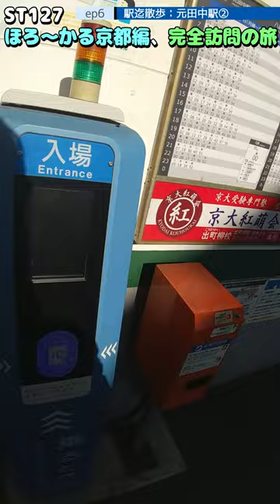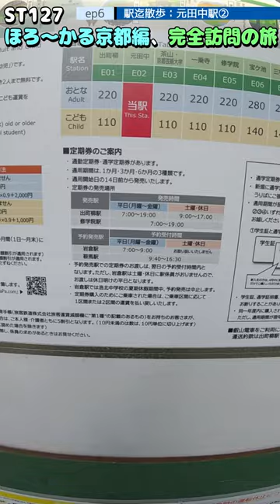ST127 ep6 駅迄散歩：元田中駅② ＠京都市左京区・叡山電車【ほろ～かる京都編、完全訪問の旅】TT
京都府京都市左京区下鴨泉川町
御蔭橋
Shimogamo Izumigawacho, Sakyo Ward, Kyoto City, Kyoto Prefecture
Mikage Bridge